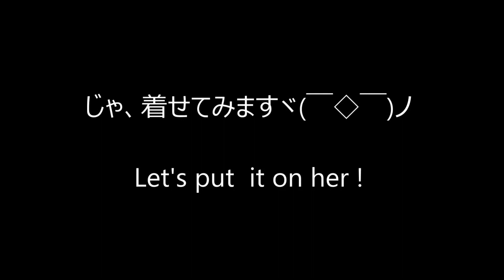初めての手作り犬服は失敗？～(￣ε￣；)子犬チワワ~The first handmade clothes for chihuahua puppy aren't good?~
初めて犬服を作ってみました。古いTシャツのリメイク品です＾＾
もっとふわっと可愛くしたつもりなのになんか小さい・・・
失敗か、製作中にただデカくなっただけか？(笑）
うぅ難しい(￣Θ￣;)
I tried to make dog clothes for the first time. It is a remake item of an old T - shirt :)
I intended to be cute more fluffy but small something ...
Is it failure or just being bigger during making it? (Lol)
How difficult!
★To Be Continued...★成長記録更新中ヽ(*´∀`*)ﾉ.+ﾟ★